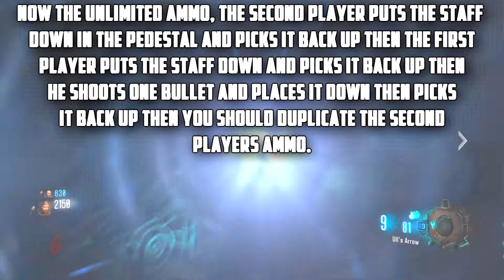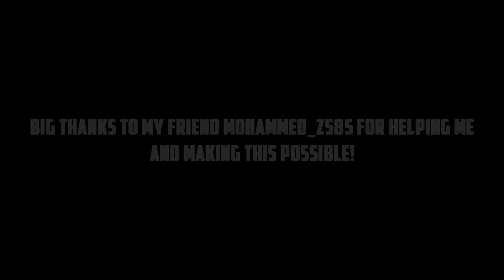BLACK OPS 3 GLITCHES: "Origins" DUPLICATE, UNLIMITED STAFF AMMO, HIGH ROUNDS AND MORE!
OPEN ME!!!

Founder: ?

Make sure to check out some of my other Glitch Videos! - Multiplayer, Zombies!

* Song
Cold - Charix

BO3 Is Really Fun Doing Glitches That's Why I Do BO3 Glitches!

Video Made By: Skatenix